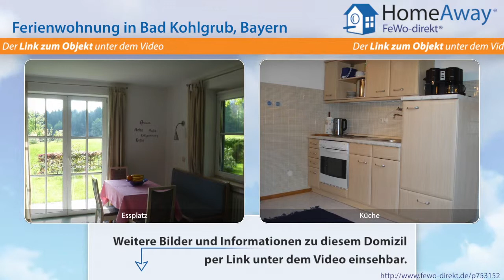Oberbayern: gemütlich eingerichtete Nichtraucher-Ferienwohnung, sonnige - FeWo-direkt.de Video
Ferienwohnung in Oberbayern Bayern für 4 Personen :
Unterkunft für den Sommer und Winter. Für Familien und kleine Gruppen von 2 bis 6 Personen finden Sie in meiner 60 qm großen Ferienwohnung Michaela jede Menge Platz. Die gemütlich eingerichtete Nichtraucher-Ferienwohnung hat einen große Balkon. Zwei getrennte Schlafzimmer können Sie mit vier Personen belegen. Zwei Badezimmer mit Dusche und WC. Eine Wellness-Dusche. Das ca. 20 qm große...